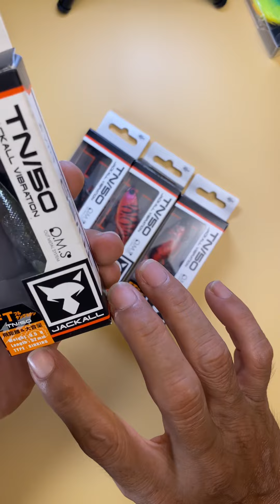Những con mồi Vib thông dụng nhất từ trước tới nay.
Chia sẻ clip cho nhiêu người cùng xem
Cảm ơn